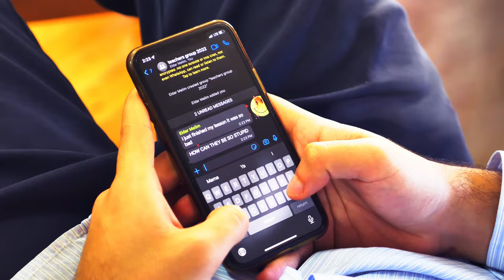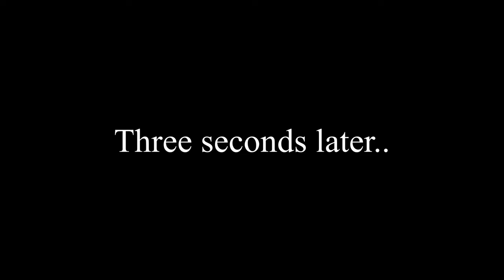AZƏRBAYCANDA İLK QISA METRAJLI PROYEKTİM !! EASY " A " - BOS School Grade 11 Short Film SOLO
Bu qısa-metrajlı məktəb proyekti son zəng üçün çəkilmişdir. Film ingiliscədir və Bakıdakı ilk filmimdir. Fikirlərinizi bildirin!

Hamısını tək etmişəm.

A shortfilm by the Baku-Oxford-School Students! Grade 11 - Pure non-actor-actor Performance! Enjoy